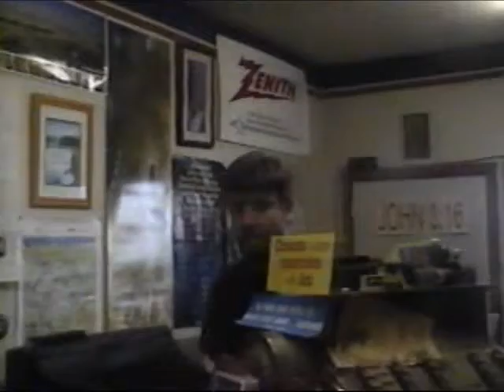Tech Talk - Un Servicio Rápido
In this rapid-fire episode from the late 1990's, the ever-loyal customer takes advantage of the "Express Service" offer and is called within two minutes to come in and claim what may or may not be the remains of his black & white television.